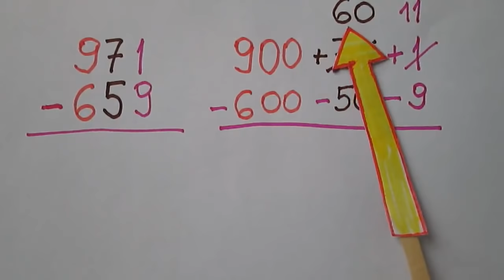Odejmowanie pisemne - pożyczanie